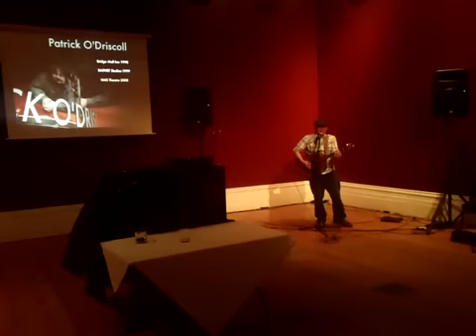PATRICK McCABE - Forest Fire - for Paddy O'Driscoll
Soundcheck - Recorded live at The Ballarat Club, Dana St, on Fri Sept 16th 2011